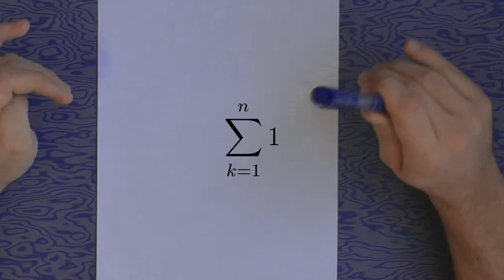Suma Kolejnych Liczb Naturalnych w Określonej Potędze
Przedstawienie interpretacji sumy kolejnych liczb naturalnych w określonej potędze.